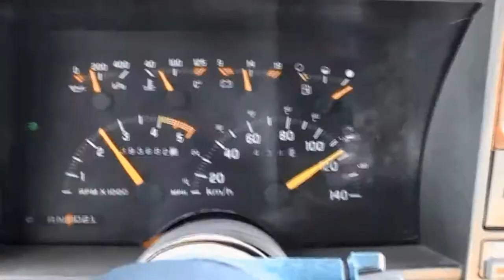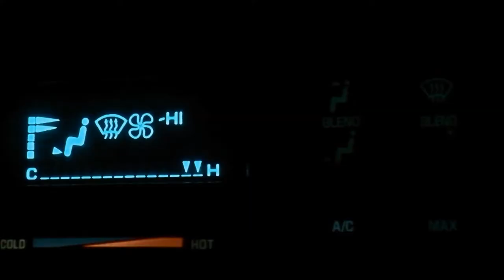Flowshine - "Good People"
In early 2013 the Canadian band Flowshine borrowed a video camera from one of their brothers. The footage was shot by the band, their family, and friends over the past year during their time on the road. Many thanks to all of you for your help.